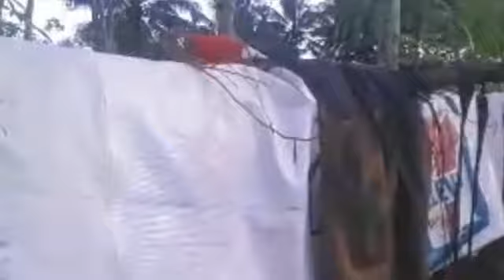VLOG!!ALAM KITA SUMPAH INDAH BGT!!!!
Holla manteman kli ini aku ngevlog sawah lo?,indah bgt pula pemandangannya...bukan wisata sih tapi ngga klah indahnya kok dari wisata"yg lain hee😅.
Jangan lupa eksplore y wisata"yg ada di wonosobo klo klian lewat😂
Dan jngn lupa like koment and subscrib y biar chanelku berkembang😙

. Thankyuuuu😍

Karna chanelku butuh orang seperti kalian loo😘